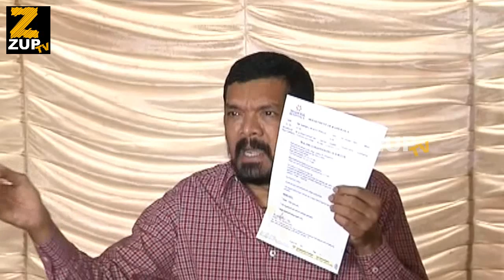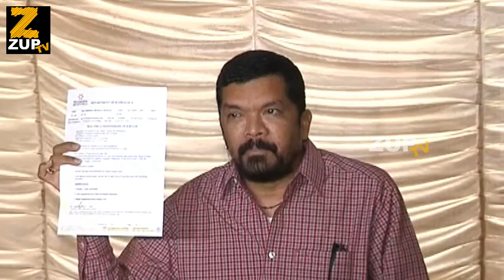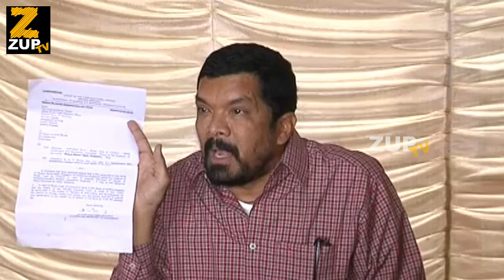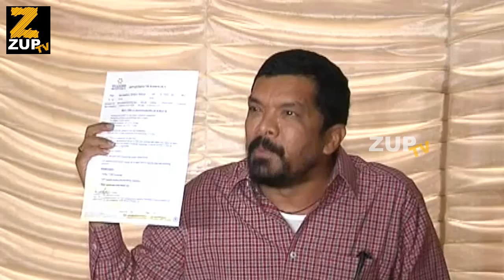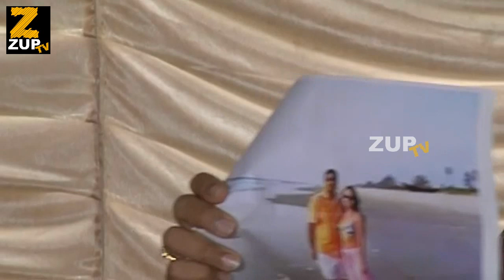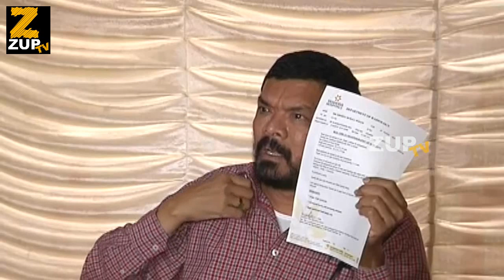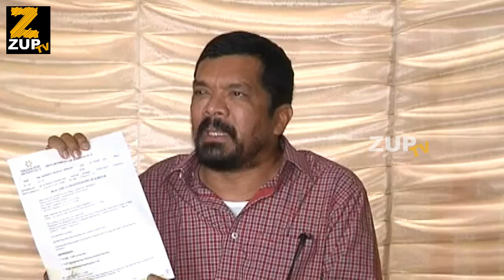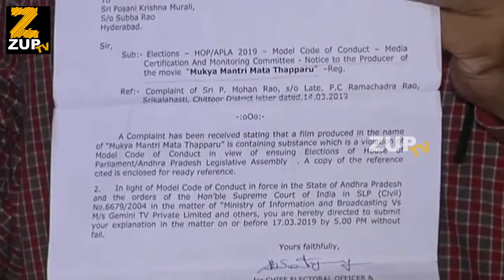Posani Krishna Murali Fires On Media and Chandrababu Naidu | Posani Press Meet Video | ZUP TV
Watch Posani Krishna Murali Fires On Media and Chandrababu Naidu | Posani Press Meet Video | ZUP TV